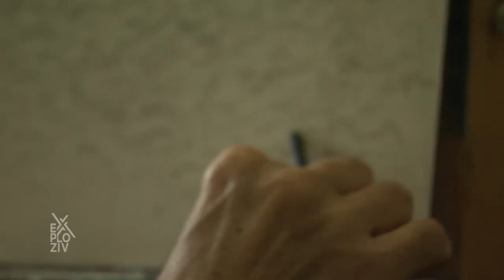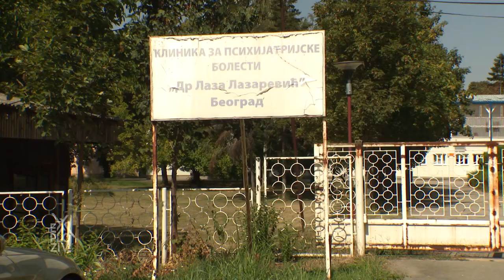Na odeljenju Klinike za psihijatrijske bolesti ,,Dr Laza Lazarević'' je i umetnost lek - EXPLOZIV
Nije sramota prvo sebi, pa drugima priznati da ste slabi, da možda imate mentalni problem.Sve je to ljudski i sve je rešivo. Ipak, ovde su takve osobe društveno žigosane i često meta podsmeha. Na odeljenju beogradske Klinike za psihijatrijske bolesti ,,Dr Laza Lazarević'' u Padinskoj skeli leči se dve stotine pacijenata. Lekari se trude da prate svetski trend, pa je ovde i umetnost lek.​